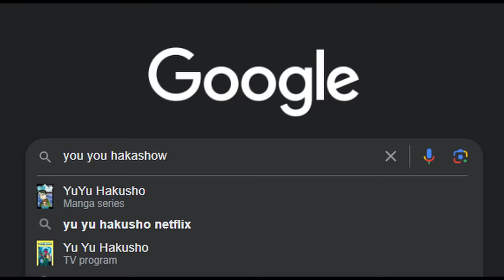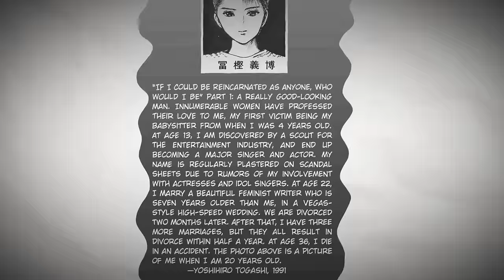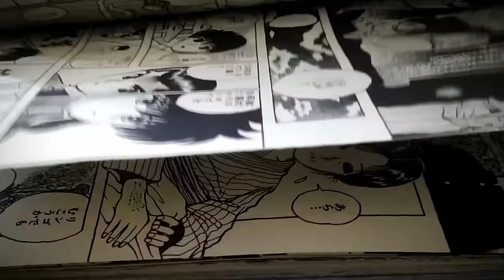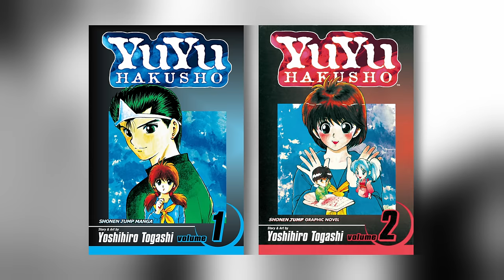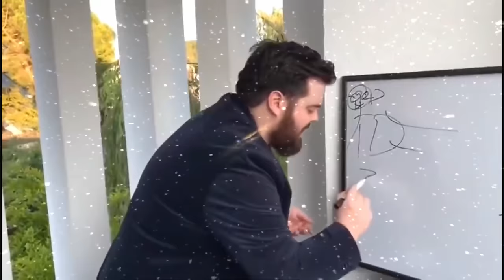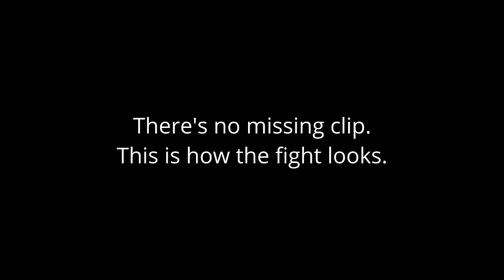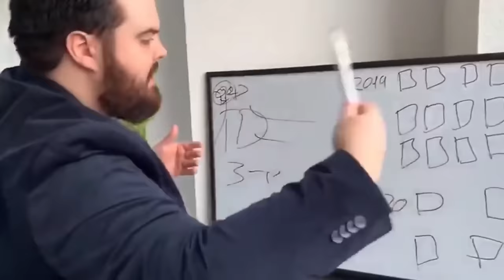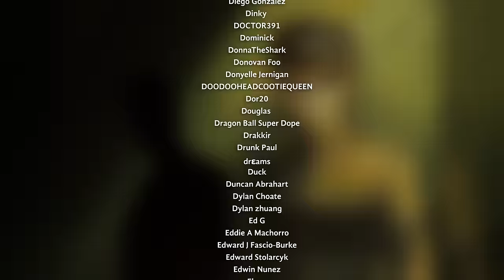I Have NEVER Seen Yu Yu Hakusho Before! (Part 1)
I've never seen or read anything about YuYu Hakusho in my life! So here's my blind review of it from start to finish! I want to complete this series in time to watch the live action Netflix adaptation of it and to see if it lives up to the hype surrounding it! I'm a fan of HunterXHunter but let's see if this stacks up!

Today we're diving into the first section of the story. The first 51 chapters otherwise known as the Spirit Detective Arc!

MUSIC USED

Score from HxH 99's version
Main Theme (YYH: Dark Tournament Game)
YYH Opening (Cover by Vocapanda)
Ryu's Stage (SF Third Strike)
Forest (Silent Hill)
Climbing the Ginso Tree (Ori)
Cave (YYH: Dark Tournament Game)
Court Is Now In Session (Apollo Justice)
Dudley's Theme (SF 3rd Strike)
GigaChad X Dr. Livesey
Nikopol (Robot Wars Remix)
Bonus Room (DKC1)
Boss Battle 2 (Chrono Trigger)
Shinning Finger (G Gundam Robot Wars Ver.)
Neo Arcadia (Nadia)
Battle Theme (DQ IV)
Maz Koshia Battle (Zelda BOTW)
Cliff (YYH Dark Tournament Game)
Blood Swamps (DOOM Eternal)
Black Fairy (Silent Hill 2)